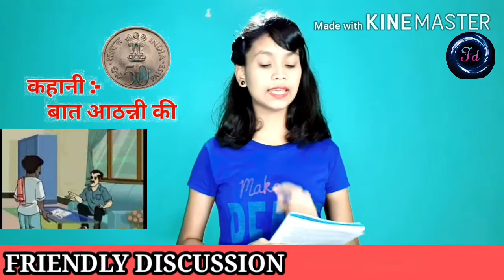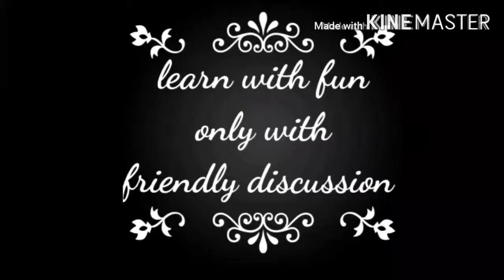ICSE | CLASS 9 | CHAPTER 1| HINDI | बात अठन्नी की | BRIEF EXPAILNATION | ANUSHKA..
ICSE
CLASS 9
CHAPTER 1
HINDI
बात अठन्नी की/ baat athani ki

BRIEF EXPLANATION
TOTALLY 🆓️ EDUCATIONS ✔

USEFUL FOR :- ICSE | CLASS 9

Join to our Facebook page :- @friendlydiscussion1809

Here you can find educational video of CBSE from class 6 to 8 and ICSE Class 9 (ALL SUBJECTS)

COVERED BY :- ANUSHKA

EDITED BY :-  SANGHAMITRA SAHU

GRAPHICS :- BHARAT KUMAR SAHU

☆ FRIENDLY DISCUSSION ☆